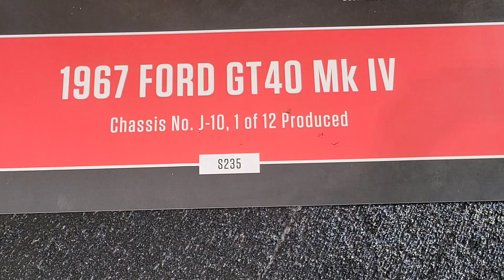1967 Ford GT40 MK IV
1967 Ford GT40 lV
1 of 12 GT40 Mk IV models produced
Chassis # J-10
1967 Le Mans specs
427 CI OHV V-8 engine
Twin Holley 4-barrel carburetors
T-44 4-speed manual transmission
Red exterior with White stripes
4-wheel independent suspension
Coilover shocks
4-wheel hydraulic ventilated disc brakes